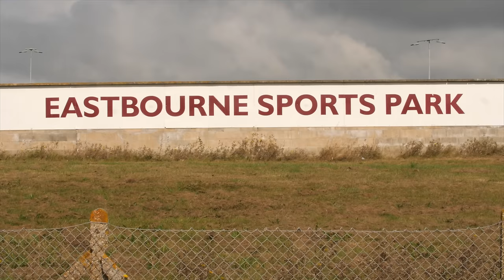Holland Uncovered S1:E6 | Eastbourne and Down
After the debacle at Ringmer, Barks, Mike and the Holland Sports players needed to regroup. And regroup they did.

Sports kept a clean sheet at Cuckfield before smashing six past Lindfield. With the club finding their feet again, we rejoin Holland as they head down to the south coast for a fixture against BoA regulars, Eastbourne Rangers.

Can Barks and Mike inspire their team to a second consecutive victory and push their team further up the Mid-Sussex Prem? Or will the home side repeat their previous exploits against Barks, and cause an upset on their home patch?

Holland Uncovered is brought to you with the wonderful support of Pro:Direct Soccer

Season 1 - Episode 6 - Eastbourne and Down - Credits:
Director/ Editor/ Narrator - Rich Phippen
Camera Operators - Greg Haines, Clare Flach, Rich Phippen